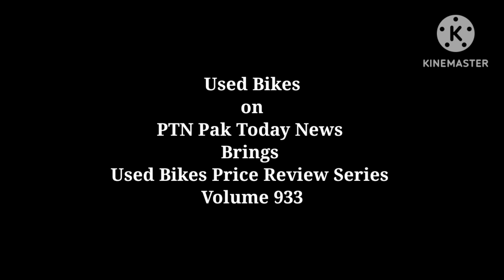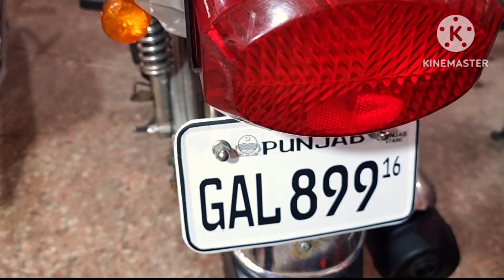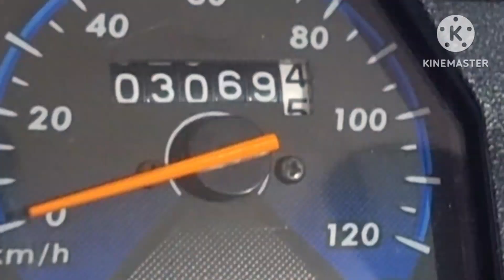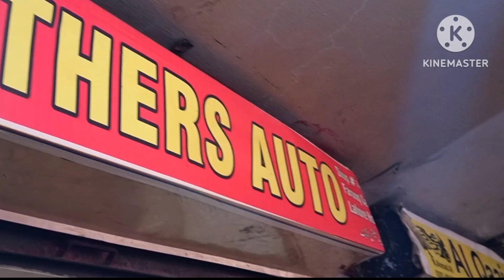Used Bikes Kawasaki GTO100 Honda125 Honda70 Yamasaki110 Suzuki GD110 Road Prince70 United70 For Sale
Used Bikes Kawasaki GTO100 Honda125 United100, Honda70 Yamasaki110 Suzuki GD110 Road Prince70 United70 For Sale